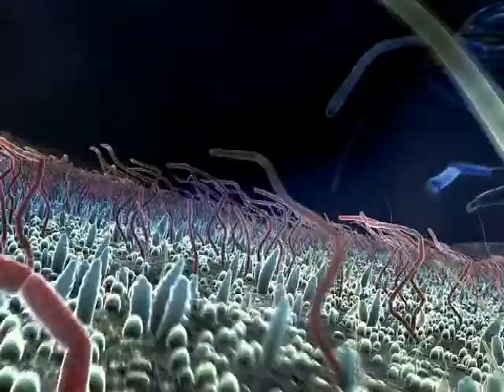Volcanoes of the Deep Sea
Volcanoes of the Deep Sea opening Friday, November 20 at Carnegie Science Center!